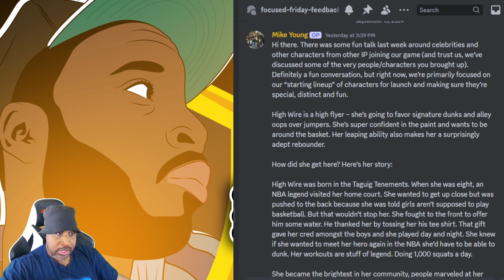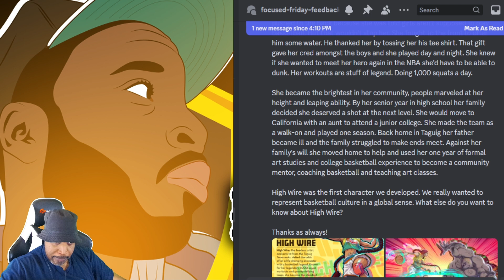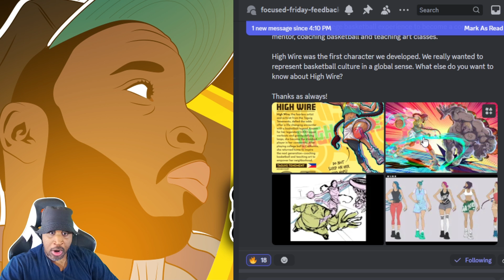Unique Stories of their OCs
The Run: Got Next is a fast-paced, full court, 3v3 basketball game that celebrates all of street hoops culture worldwide. Can play solo online or squad up. Not a Pay to Win Game!

What up YouTube, My Loyal Subscribers, children of all ages and viewers all across the world. BTactics looking to help, entertain, and help other to have a fun time gaming and chatting it up. Active Monday - Friday 7pm est - 11pm est. Take care and Enjoy the channel.

( Social Media )